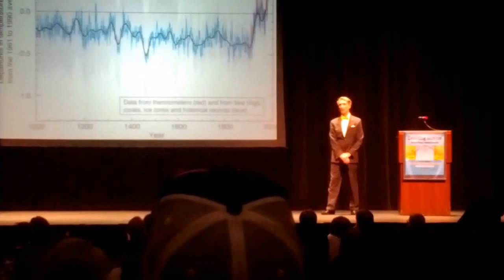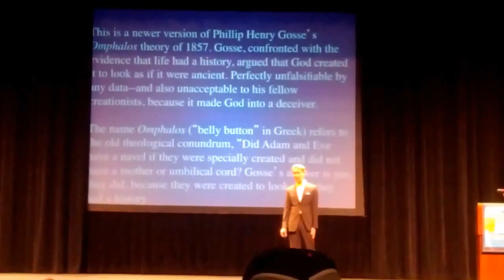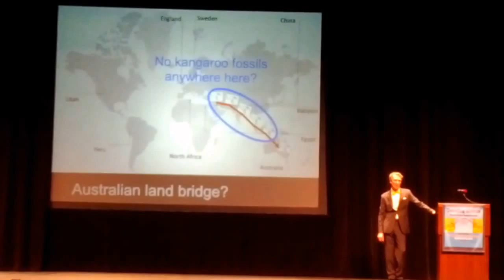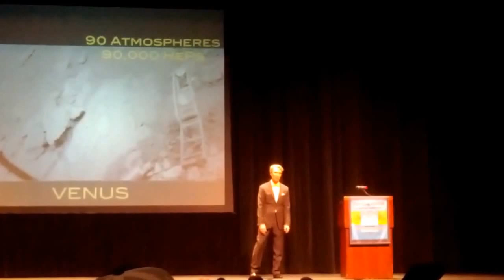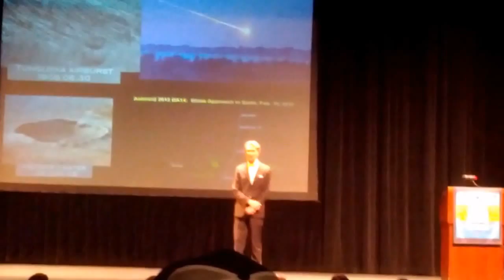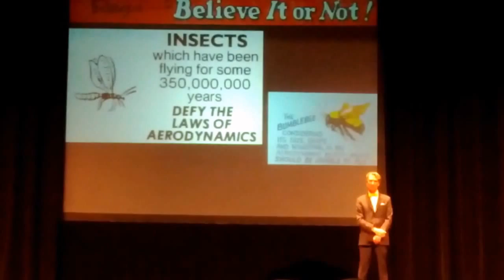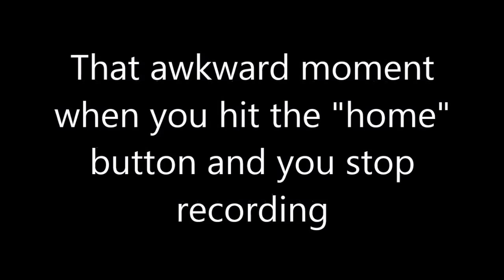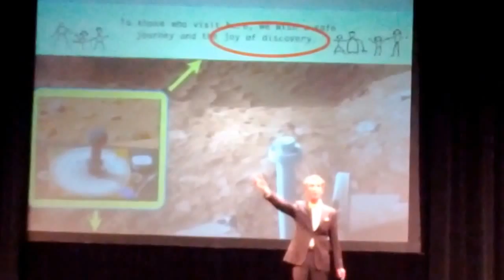Bill Nye Speaks at Mizzou March 2014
too hype.